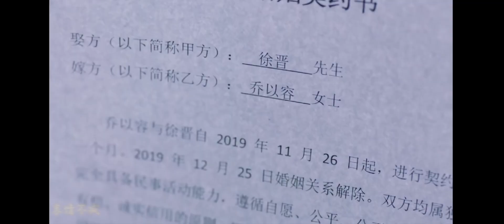如意芳霏 番外遍《芙蓉》